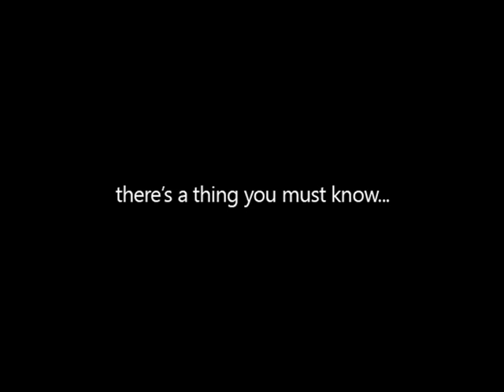Battleground Europe - JG52 Factory Defense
** Battleground Europe (WWIIOL) - Factory Defense**

JG52 on a factory defense mission with Fabao, Whoofe and Raus. Filmed during campaign 37.